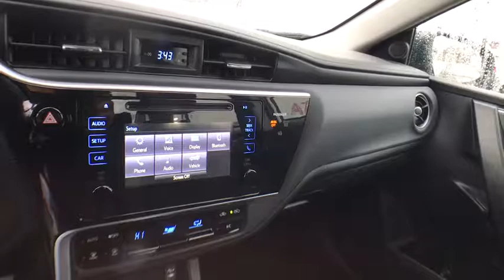2017 Toyota Corolla Countryside, Oak Lawn, Calumet city, Orland Park, Matteson, IL P12562A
Classic Silver Metallic Used 2017 Toyota Corolla available in Countryside, Illinois at Toyota on Western. Servicing the Oak Lawn, Calumet city, Orland Park, Matteson, IL area.

6941 South Western Ave.

Only 1,529 Miles! Delivers 36 Highway MPG and 28 City MPG! This Toyota Corolla delivers a Regular Unleaded I-4 1.8 L/110 engine powering this Variable transmission. Window Grid Antenna, Wheels: 16 x 6.5 Wide Vent Steel, Variable Intermittent Wipers.*This Toyota Corolla Comes Equipped with These Options *Urethane Gear Shift Knob, Trunk Rear Cargo Access, Trip Computer, Transmission: Continuously Variable (CVTi-S), Torsion Beam Rear Suspension w/Coil Springs, Tires: P205/55R16 All-Season, Strut Front Suspension w/Coil Springs, Streaming Audio, Steel Spare Wheel, Single Stainless Steel Exhaust.* Stop By Today *Come in for a quick visit at Toyota On Western, 6941 S Western Ave, Chicago, IL 60636 to claim your Toyota Corolla!